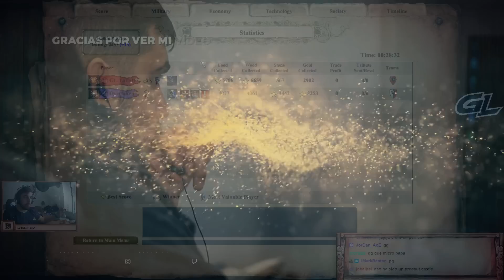Highlights - Ranked vs Overtaken con mucho control | Age of Empires 2